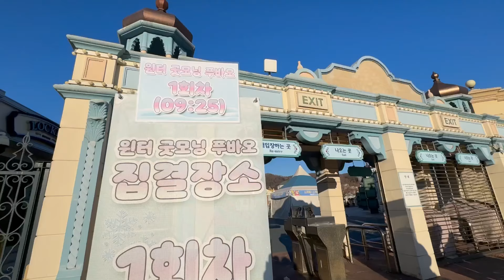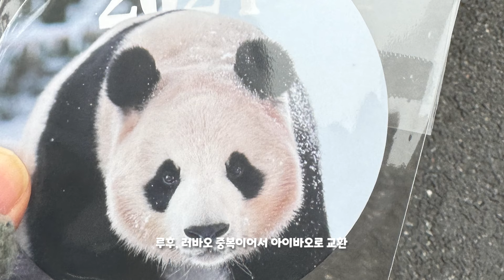12월 | ep9 | 겨울은 판다의 계절! 한파에도 굿모닝 푸바오! 한겨울에 더 멋진 행복이 푸바오 와 기쁨이 러바오의 야외생활 (+뚠빵마들렌)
12월

한파가 찾아온 날, 윈터 굿모닝 푸바오를 다녀왔어.
인간은 너무 추워서 죽을 것 같은데
우리 푸바오와 러바오는 너무 멋지고 예뻤어!

겨울은 역시 판다의 계절!
푸바오 러바오의 행복한 야외생활.